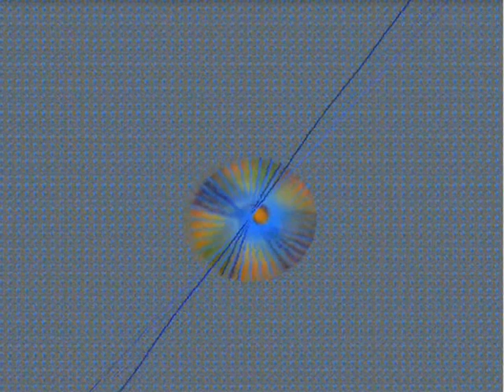Casio WK3000 October Passage (guitar edit) 2